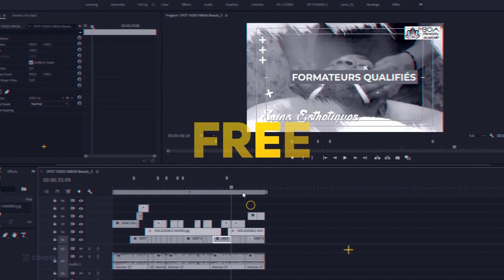Drone Eglise Catholique de Makepe en Full HD 1080 episode 1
Drone Eglise Catholique de Makepe en Full HD 1080 episode 1  ( free footage by TJP FX )
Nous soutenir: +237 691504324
Drone Yaoundé  by TJP FX épisode 1
Ma caméra Sony alpha
Mon micro sans fil
Mon ZOOM H4N
Mon Kit d’éclairage
Ma carte graphique
Mon logiciel de retouche d’image
Mon logiciel de traitement photo
Mon logiciel de montage vidéo pro
Formation YouTube